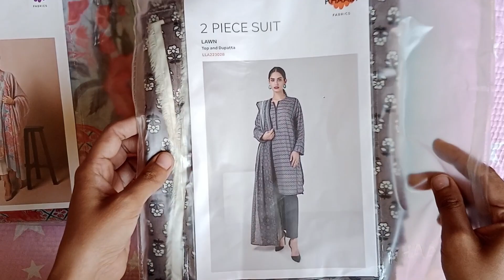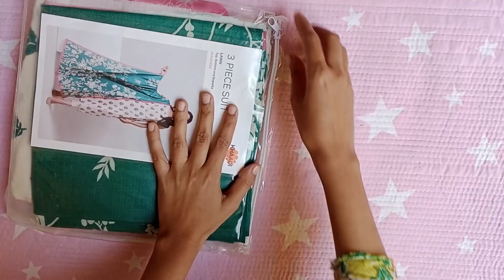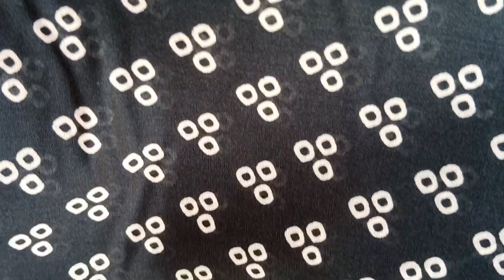Khaadi New Summer Collection 2023 || khaadi jacquard Eid Collection 2023